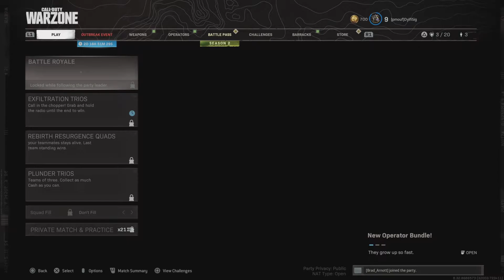PS5 PARTY ANTICS #10